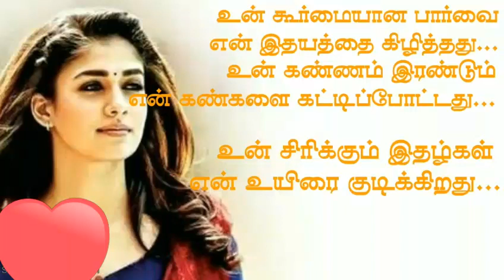I love you by best tamil kavitha don't miss it